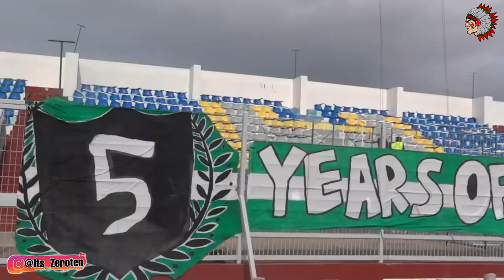💚قصة الدوس كلاس👊 اهم الاعمال والانجازات | Dos Kallas 12🔥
Who I'am :
Ahmed Rezk - 20 Years Old - Vloger, Veragist Ultras Helala Boys.